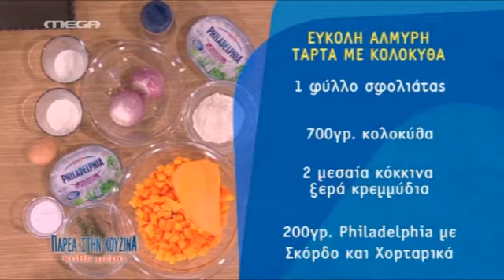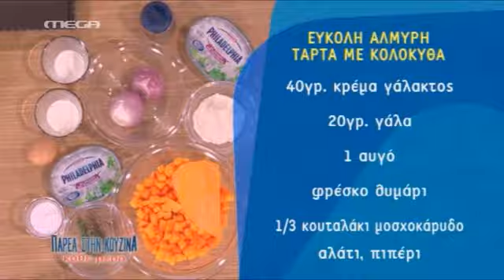Εύκολη αλμυρή τάρτα με κολοκύθα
Χρόνος Μαγειρέματος: 40 λεπτά
Για 4-6 άτομα

Υλικά

1 φύλλο σφολιάτας
700 γρ. κολοκύθα κομμένη σε μικρά κυβάκια
2 μεσαία κόκκινα ξερά κρεμμύδια σε ροδέλες
200 γρ. Philadelphia με Σκόρδο και Χορταρικά
40 ml κρέμα γάλακτος
20 ml γάλα
1 αβγό
Φρέσκο θυμάρι
1/3 κουταλάκι μοσχοκάρυδο
Αλάτι
Πιπέρι

Εκτέλεση

Σε ένα αντικολλητικό τηγάνι λιώνετε μια κουταλιά βούτυρο και σοτάρετε τα κυβάκια της κολοκύθας για 7-8 λεπτά και ταυτόχρονα κόβετε τα κρεμμύδια σε ροδέλες σε ένα ξύλο κοπής.
Τα σοτάρετε κι αυτά μέχρι να μαλακώσουν και τα τοποθετείτε σε ένα μπολ μαζί με την κολοκύθα όπως είναι ζεστά.
Προσθέτετε στο μπολ το Philadelphia με Σκόρδο και Χορταρικά, την κρέμα γάλακτος, το αβγό, το μοσχοκάρυδο, αλάτι και φρεσκοτριμμένο πιπέρι, τρίβετε το φρέσκο θυμάρι κι ανακατεύετε πολύ καλά με ένα κουτάλι.
Λαδώνετε καλά μια ταρτιέρα και απλώνετε τη ζύμη προσέχοντας να μην έχει εγκλωβιστεί αέρας ανάμεσα στη ζύμη και την ταρτιέρα.
Απλώνετε το μείγμα της γέμισης καλά με ένα κουτάλι έτσι ώστε η γέμιση να πάει παντού.
Ψήνετε σε προθερμασμένο φούρνο στους 180˚C για 30-35 λεπτά.
Μόλις η τάρτα είναι έτοιμη, την αφήνετε να ξεκουραστεί και να κρυώσει. Στη συνέχεια ξεφορμάρετε σε μια ωραία μεγάλη πιατέλα.